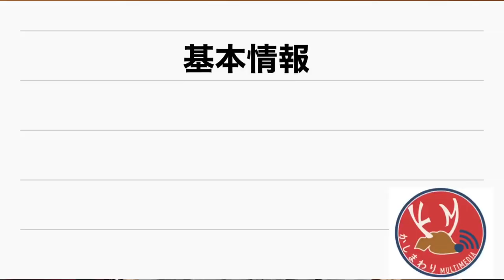2019明治安田生命J1リーグ第33節 鹿島アントラーズvsヴィッセル神戸 プレビュー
複雑なものにも必ず中心が存在する。

仲良しYoutuberのYukioさん作詞作曲のこの鹿島アントラーズ応援Songすごくいいから聴いて↓

動画Special Thanks:
弟 @mtryooooosk09